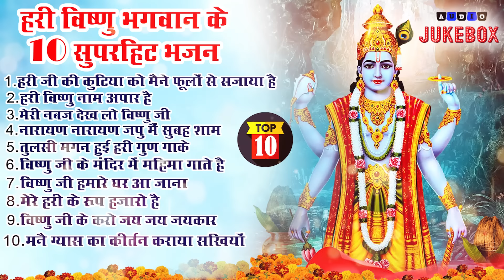विष्णु जी भजन | हरी जी की कुटिया को मैने फूलों से सजाया है | Hari Bhajan | Nonstop Vishnu Ji Bhajan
विष्णु जी भजन | हरी जी की कुटिया को मैने फूलों से सजाया है | Hari Bhajan | Nonstop Vishnu Ji Bhajan 2024
2024 नॉनस्टॉप विष्णु जी भजन ~New Vishnu ji Bhajan 2024 ~Hari Bhajans ~New Bhajan 2024~Chalisa,Top 5
 2024 नॉनस्टॉप विष्णु जी भजन ~New Vishnu ji Bhajan 2024 ~Hari Bhajans ~New Bhajan 2024~Chalisa,Top 5
 2024 नॉनस्टॉप विष्णु जी भजन ~New Vishnu ji Bhajan 2024 ~Hari Bhajans ~New Bhajan 2024~Chalisa,Top 5
 2024 नॉनस्टॉप विष्णु जी भजन ~New Vishnu ji Bhajan 2024 ~Hari Bhajans ~New Bhajan 2024~Chalisa,Top 5
Bhajan ,
 Bhajan song ,
 Hindi Bhajan ,
 Bhajan Hindi ,
 Bhajan Hindi Main ,
 Bhakti Songs ,
 Hindi Bhakti Geet ,
 भजन ,
 aarti ,
 Devotional Songs ,
 Hindi Devotional ,
 Bhakti Gana ,
 bhakti song ,
 bajan songs ,
 morning bhajan ,
 bhajan 2021 ,
 Bhakti geet ,
 ભજન ,
 Nonstop Vishnu Ji Ke Bhajan ,
 नॉनस्टॉप विष्णु जी के भजन ,
 Vishnu Bhagwan Ji Ke Bhajan ,
 vishnu bhajan ,
 vishnu songs ,
 vishnu ji ek bhajan ,
 bhagwan ke bhajan ,
 बृहस्पतिवार भक्ति : ,
 LORD VISHNU ,
 vishnu bhajan ,

श्रीमन नारायण हरी हरी
ॐ नमो नारायणाय
कथा गुरुवार की
श्री विष्णु चालीसा
श्री विष्णु अमृतवाणी
ॐ जय बृहस्पति देवा
ओम जय जगदीश हरे आरती
 lord vishnu bhajan ,
 vishnu bhajans ,
 vishnu bhajan hindi ,
 vishnu ji ki aarti ,
 Vishnu Bhajan ,
 vishnu chalisa ,
 vishnu mantra ,
 vishnu puran ,
 vishnu ashtakam ,
 vishnu avatar ,
 vishnu bhagwan ,
 lord vishnu songs ,
 lord vishnu bhajans ,
 lord vishnu best song ,
 lord vishnu beautiful song ,
 lord vishnu chant ,
 bhajan lord vishnu ,
 Vishnu kabir dhun bhajan ,
 Vishnu kabir dhun bhajan 2020 ,
 भगवान् विष्णु ,